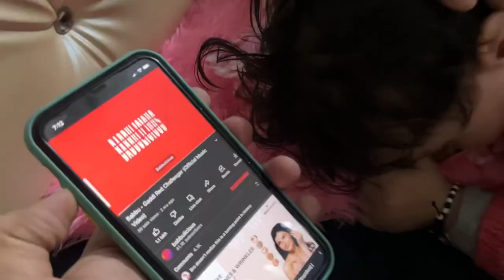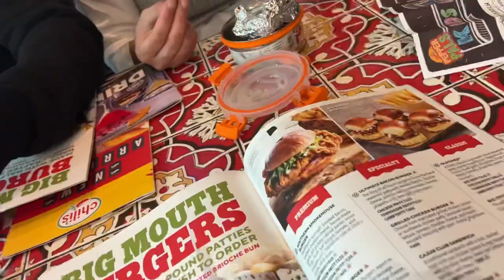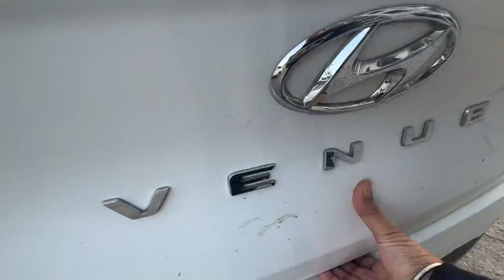New Member In Family ? Try First Time Tim Hortons 🍁₹50000 For Glasses 😱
Thank for anniversary wishes